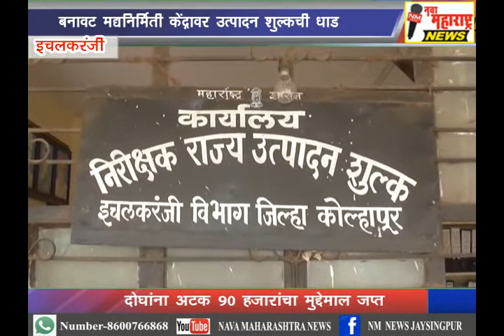इचलकरंजी :बनावट मद्यनिर्मिती केंद्रावर उत्पादन शुल्कची धाड :नवा महाराष्ट्र न्यूज